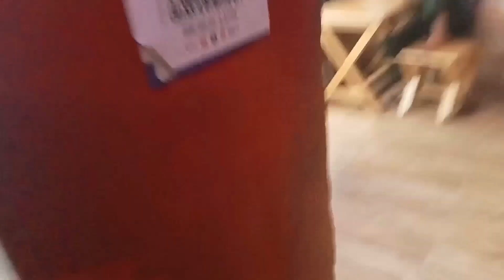waterfall bhagsunaag ma fase 22 bande rescue karke nikle jarur vedio dakhe 😇@himachalipammi7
Instagram I'd : himachalipammi7
vedio edit by me choudhary pummee
daily vlogger life
jai shanker ji❤️🙏